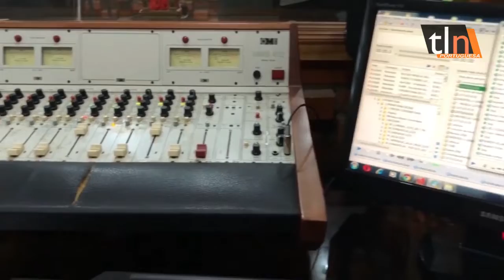TLN PERIODISTAS SE PREPARAN PARA CELEBRAR SU DIA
El gremio de periodistas de Portuguesa se prepara para celebrar este 27/06 un nuevo aniversario de su profesión, apropósito de esta fecha,  la seccional del CNP ofreció un balance en cuanto a la labor de los periodistas y los medios de comunicación durante lo que va de año. 26/06/22